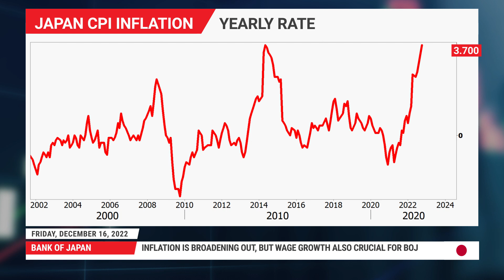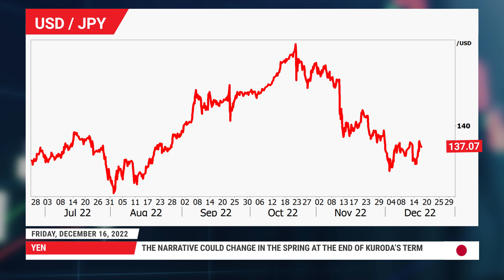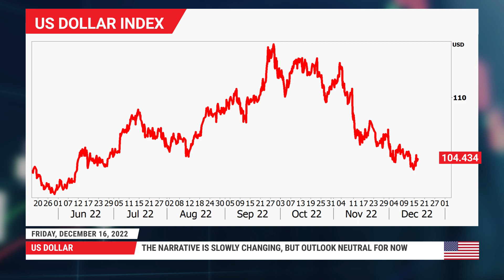Weekly Forex Outlook: 16/12/2022 - Bank of Japan highlights a data-heavy week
The central bank torch will pass to the Bank of Japan next week. Even though the consensus is for no policy changes, the prospects for the yen have started to improve heading into a potentially stormy year.

0:00 Intro
0:17 Bank of Japan
2:10 Yen
3:27 US Data
4:16 Federal Reserve
4:51 US Dollar

For more information on the topics discussed in this video, including detailed charts and tables, read the full Week Ahead article: